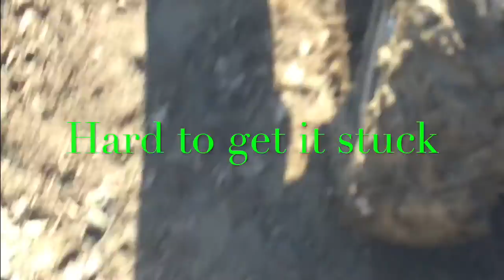Camping day 2, awesome RZR ride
Day 2 at finger lakes, had to use the winch a few times in the RZR and hershey amores.